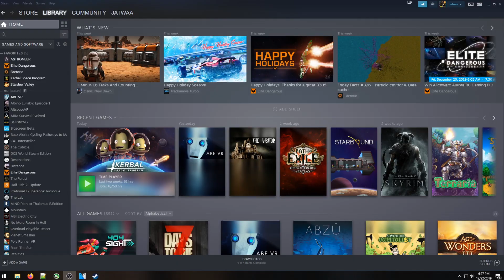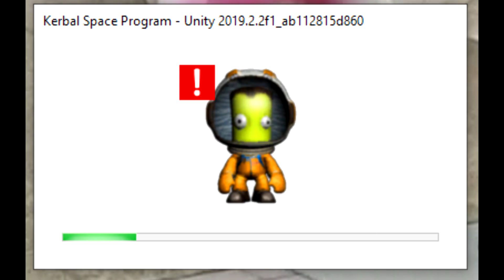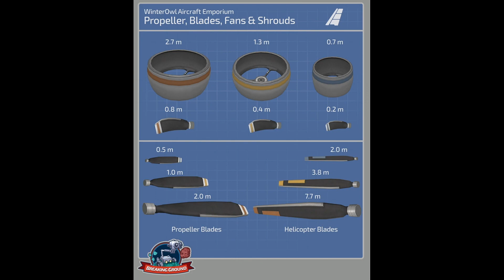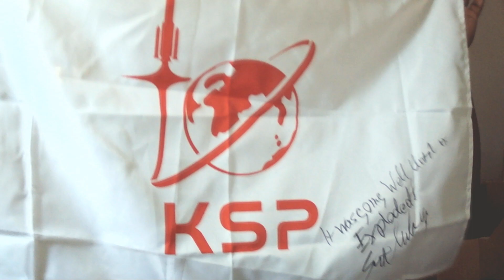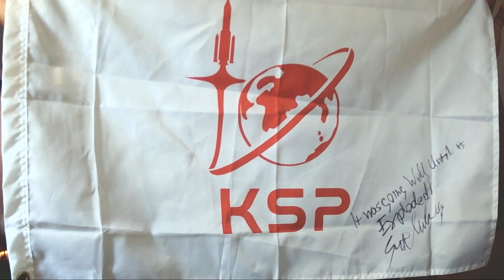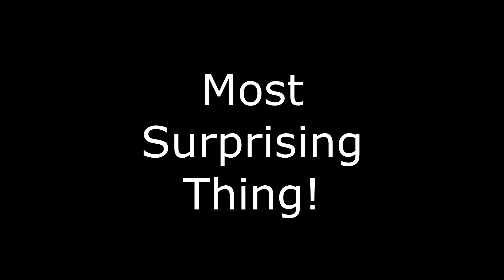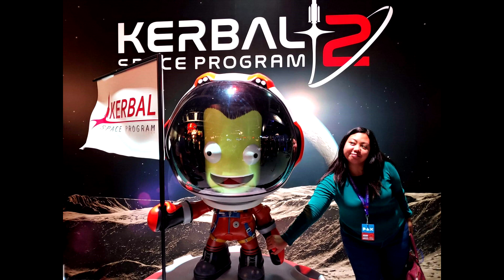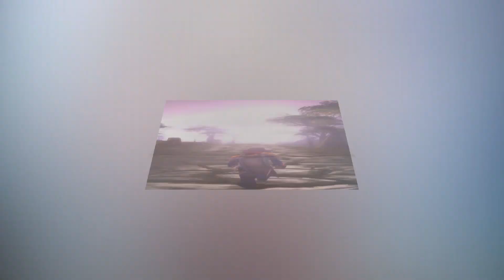Top 5 Good and Bad things that happened in Kerbal Space Program in 2019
What is the end of year without a list! This year was an amazing collection of changes. Lets take a look at my PERSONAL top 5 good and bad things.